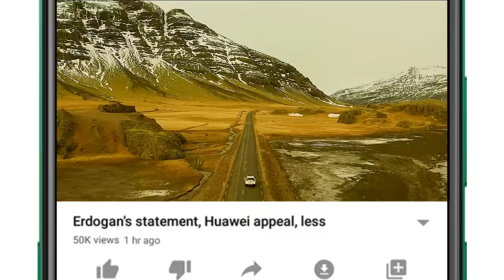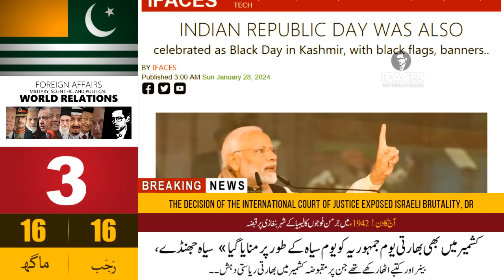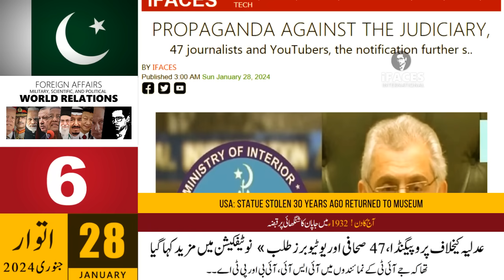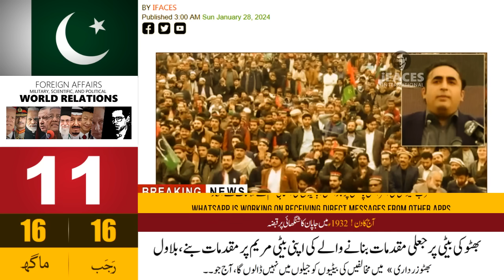Today Headlines news, 28 January 2024 - Saudi Arabia, Pakistan, India, Middle East, America - iFaces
Respected viewers aik aour new Today_important_News video ke saath jis ka title hai 'Today Headlines news, 28 January 2024 - Saudi Arabia, Pakistan, India, Middle East, America - iFaces' umeed hai ke iFaces_News ki 28 January 2024 ki ye video bhi aap ko psand aaie gi. Thanks
HIGHLIGHTS:
0:17 • US approves sale of 40 F-16 fighter jets to Turkey
1:40 • Anti-Pakistan propaganda, Bharti's offer to give dollars to Baloch youth
3:07 • Indian Republic Day was also celebrated as "Black Day" in Azad Kashmir
4:16 • Saudi Arabia welcomed the decision of the International Court of Justice on Gaza
5:22 • The bloodthirsties of the Pakistani state have drunk the blood of Baloch youth, Mahrang Baloch's threat to Pakistan
7:30 • Propaganda against judiciary, 47 journalists and YouTubers summoned
8:05 • I have not seen a politician like Imran Khan, Nawaz Sharif
9:43 • The Hague Tribunal's decision has proven the genocide of Palestinians by Israel, Hamas
10:29 • Bulldozers should go against hatred and injustice should be encountered, Asaduddin Owaisi
11:32 • We want action, not rhetoric against Israel, South Africa
12:25 • The one who made fake cases against Bhutto's daughter got cases against his own daughter, Bilawal Bhutto Zardari